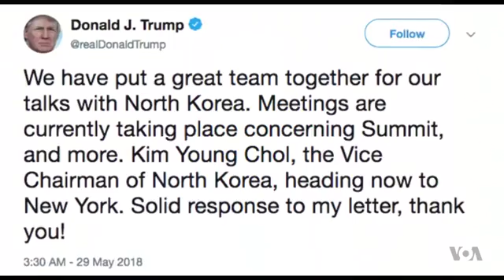Pompeo to Meet With Top North Korean Official in NY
Secretary of State Mike Pompeo is set to meet with a top North Korean official in New York this week. The meeting comes as U.S. and North Korean officials discuss logistics for a possible Trump-Kim summit scheduled for June 12. VOA’s Elizabeth Cherneff has the latest.